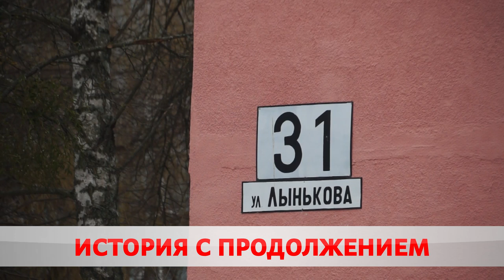Лучший способ бросить курить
Вечер среды в спальном районе выдался не спокойным. Виновником стал нерадивый житель пятиэтажки на Лынькова. Мужчина, казалось бы, просто покурил, но нА уши поставил всю округу. Почему лучше перепроверить дважды?